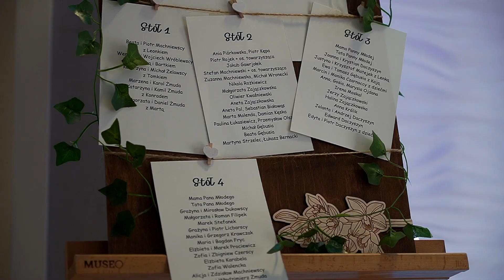Aleksandra & Marcin. Teledysk weselny. DES film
Zapraszamy do obejrzenia teledysku weselnego Oli i Marcina